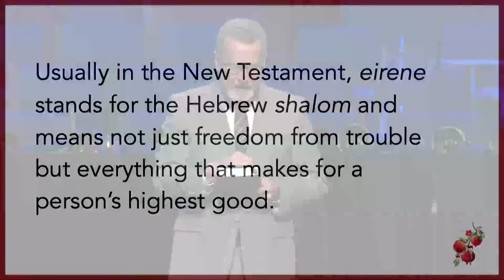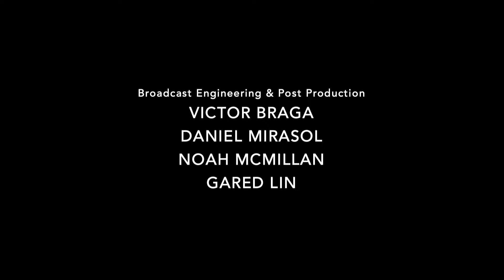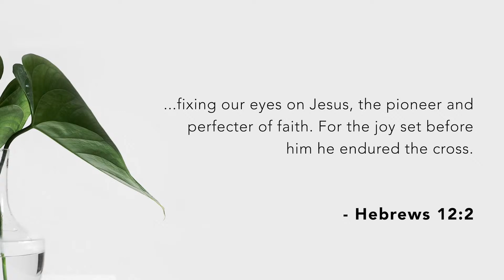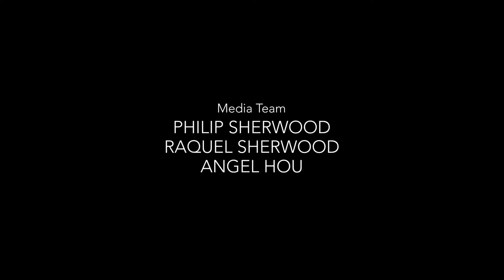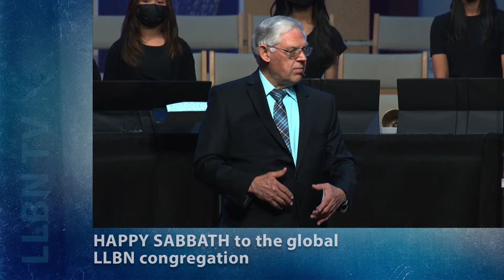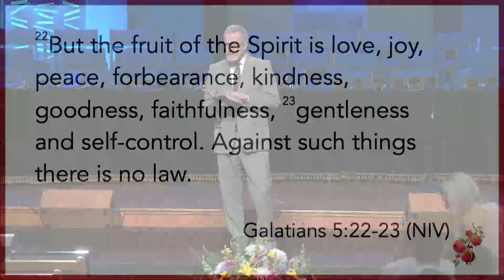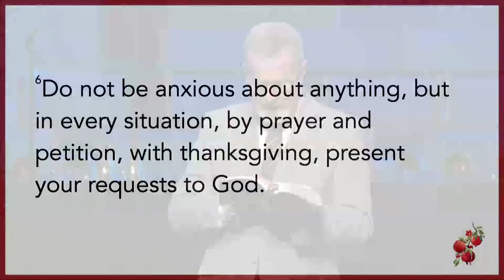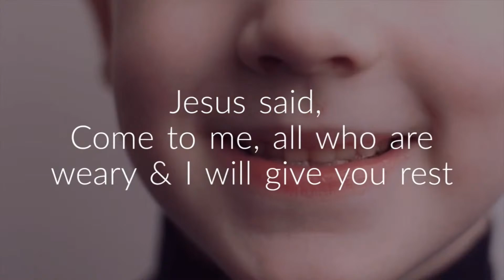Loma Linda University Church LIVE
Karl Haffner - God’s People after the Worst Happens (part 2 of 3) - Hope 20210918